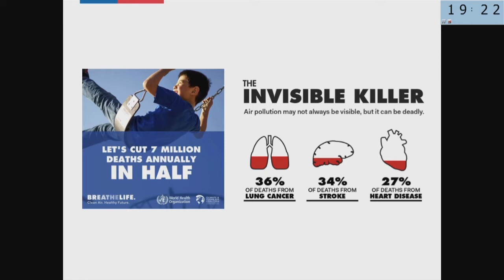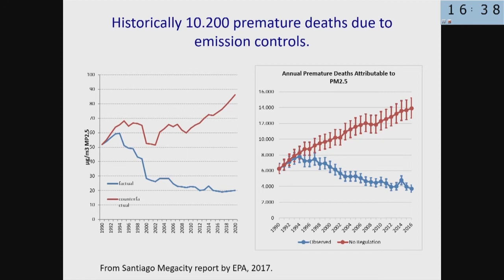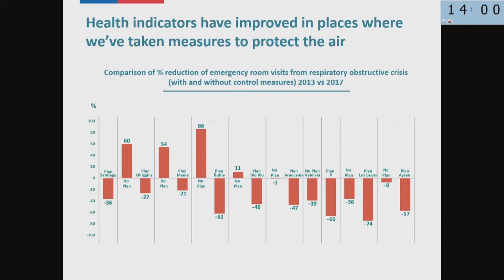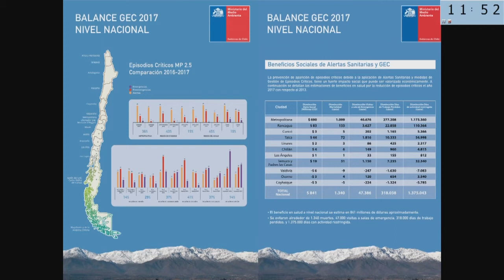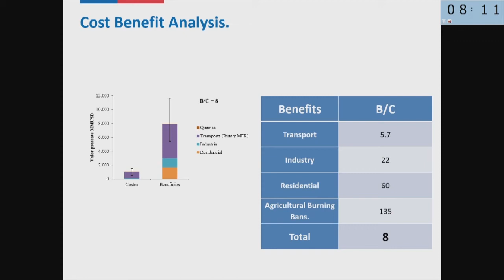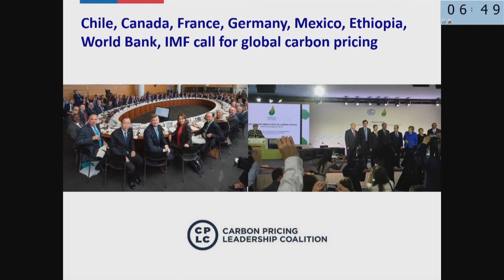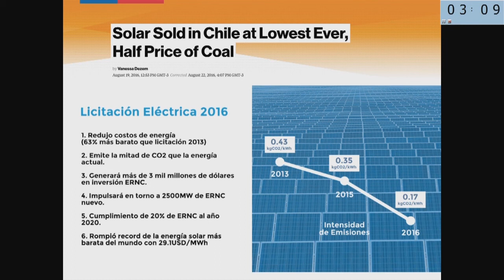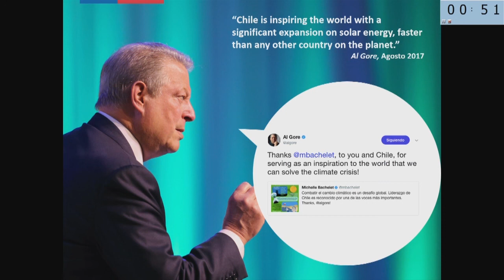26. Marcelo Mena Carrasco: Chile's Initiatives to Mitigate the Consequences of Climate Change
Health of People, Health of Planet and Our Responsibility

Climate Change, Air Pollution and Health

Organized by the Pontifical Academy of Sciences
Casina Pio IV, Vatican City, 2-4 November 2017, Casina Pio IV